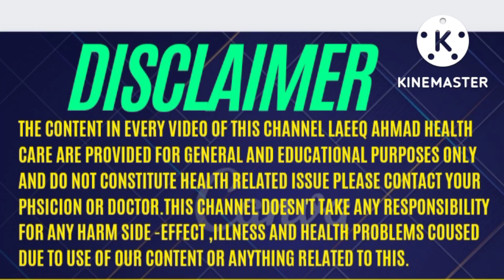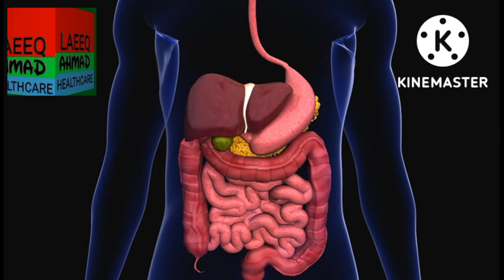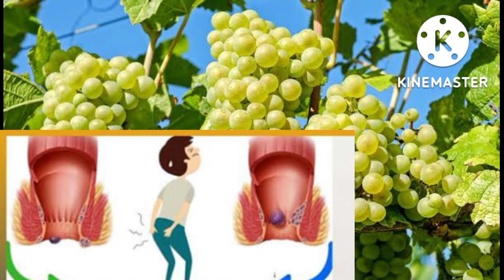Health benefits of Grapes||Angor khaney k fidhey||انگور کے فائدے